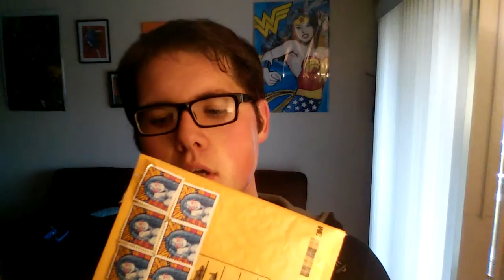Reddit Gift Exchange: Scifi Exchange 2016 part 3